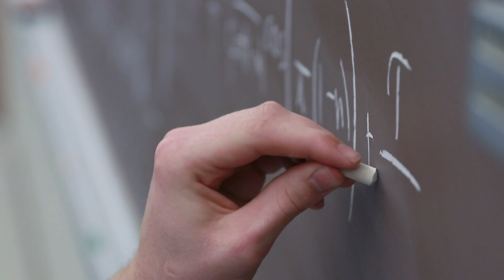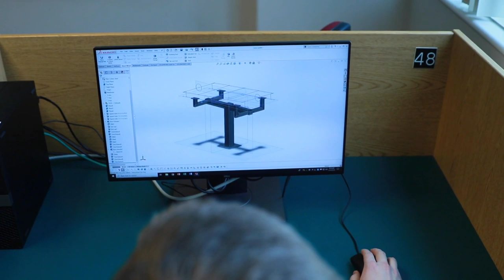Alumni Story | Fountainview Academy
for an ad-free listening experience and exclusive content!

Fountainview Academy is a Christian high school based in southern British Columbia, Canada, which holds Province of BC Ministry of Education accreditation. Students from all over the world are attracted to Fountainview because of its balanced approach to education. Each staff member is personally committed to the eternal success of every student, and together they strive for the highest standards in every respect.